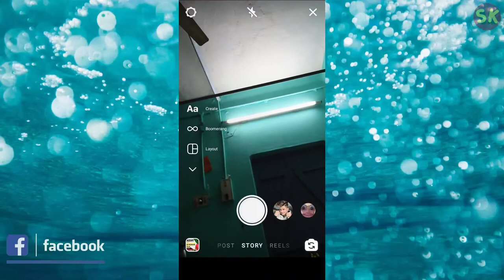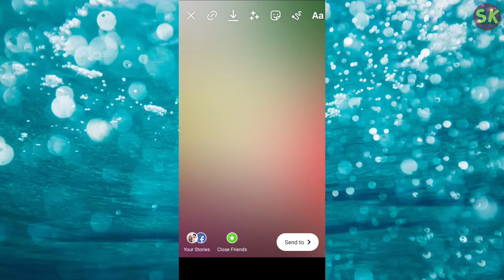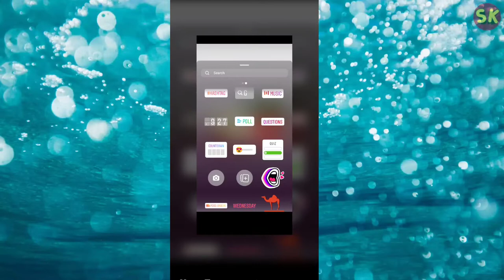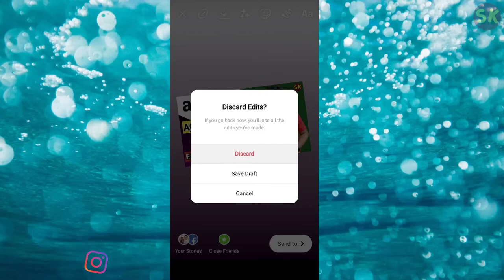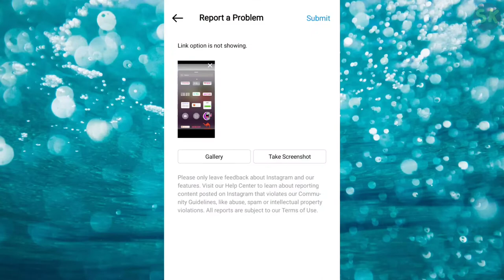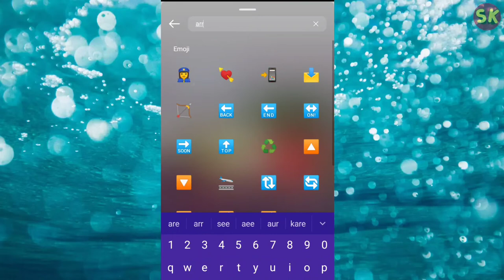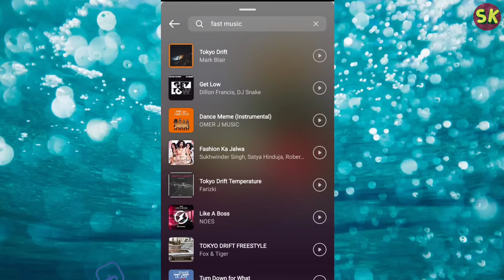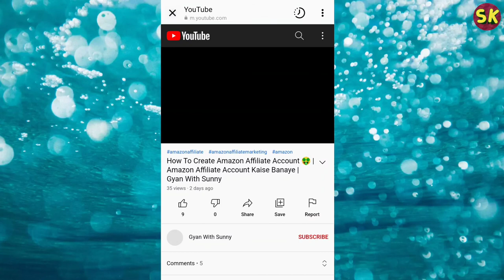Instagram Story Me Youtube Link Kaise Lagaye 🚀| YT Video Link On Instagram Story | Gyan With Sunny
✔️ In This Video I am Sharing About With Highlights:
◾ Instagram se youtube video promotion kare
◾ Instagram story se youtube video promote kare
◾ Instagram story me youtube video link kaise lagaye
◾ Instagram story kaise lagaye
◾ How to promote videos on Instagram story?
◾ Instagram story par youtube video link kaise post kare
◾ instagram story latest feature

My Recommendations

🔴 Top 5 Best Power Banks (20000 mAh) Under ₹2000*:
👉 Mi 3i
👉 D Light

👉 Samsung Galaxy M21
👉 Redmi Note 10T 5g
👉 Realme Narzo 30
👉 Redmi Note 10S
👉 Tecno Camon 17

🔵 Minimum Stuffs/Products Jo Main Use Karta Hu Videos Banane Ke Liye…..
👉 Best Budget Mobile For Video Recording Redmi Note 10 Pro Max

⚫ Best Shortlisted Products/Accessories Jo Aap Kharid Sakte Hain:
👉 Mivi Bluetooth Earphones